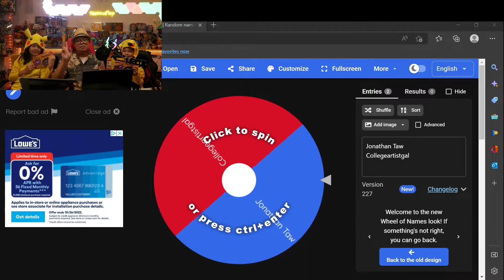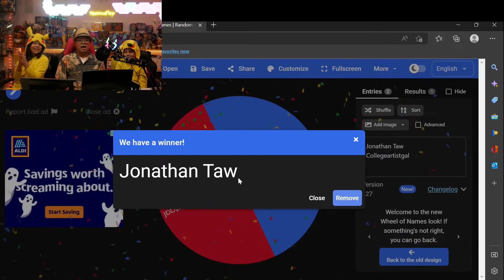Pokekezaplays Halloween Giveaway 2022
We are announcing the winner of the Pokekezaplays Halloween 2022 Giveaway!